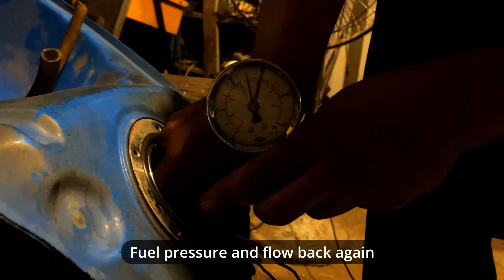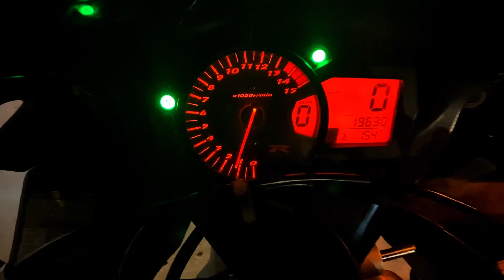How I tune up the Suzuki Gsxr1000 [Feel the Difference]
0:00 - Engine Oil Change
0:18 - Throttle Bodies Serviced
0:43 - injectors Serviced
1:03 - Spark Plugs
1:29 - Compression Test
1:35 - Fuel Pump Serviced
2:38 - Air Filter
2:50 - Greasing Points
3:03 - Throttle Vaccum Sync
3:34 - Startup
3:49 - Run on GSXR

Hello everyone,
here is the vlog where I am sharing my way of tuning up sports bikes like, GSXR and Rs, these motorcycles are high-speed, powerful, and complex. Many sensors are involved in the operation so be careful and you must know ahead of each step you perform.
Give us feedback in the comment section about the vlog so that we can improve.
sorry about the bad camera angles, it's very difficult to record while you are working, it'll get improved. bear with us, please.

Regards,
Shahab Lodhi